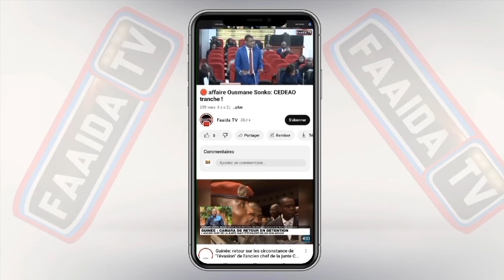🚨😱kheèkh bou métti Aba ak Boucher🔥Hiii Boucher mérna nak....